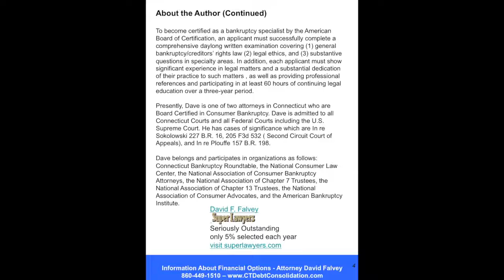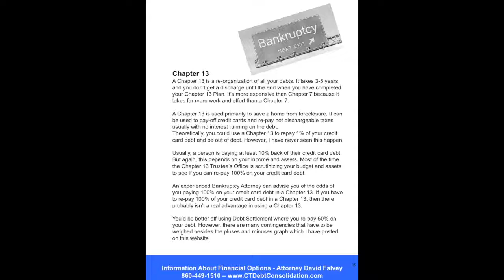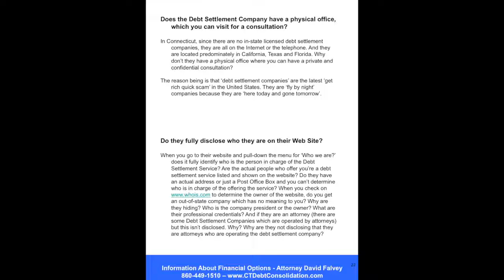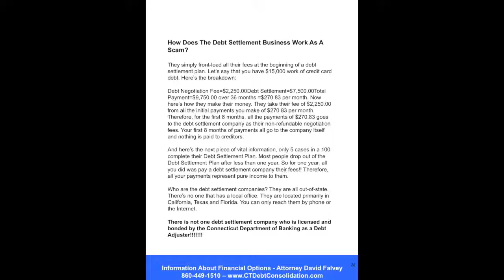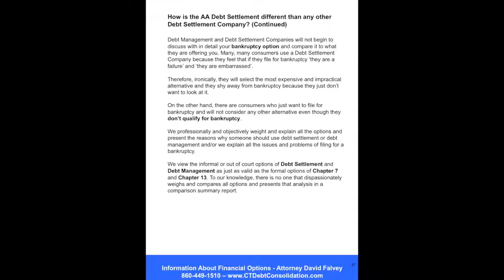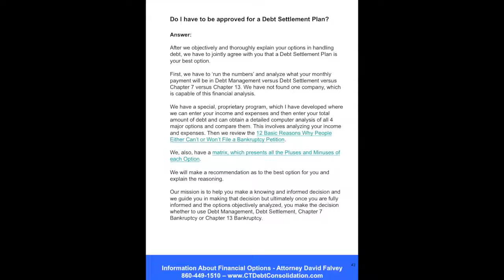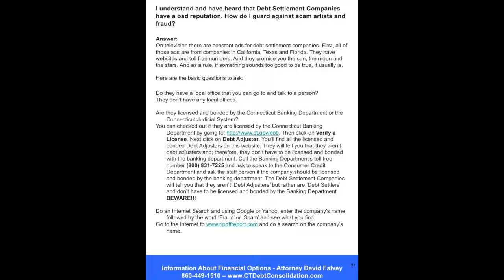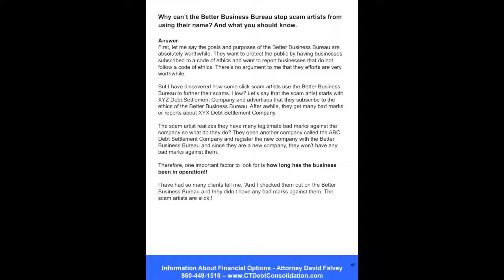Your Other Financial Debt Options - Debt Settlement - Free Consultation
One of the most overlooked solutions to major debt problems, are the debt settlement options available.

Debt settlement and debt consolidation are very popular choices to reorganizing and dealing with debt any many times is a better choice than bankruptcy.

Action Advocacy, PC
PC 1 Crouch St., Groton

Action Advocacy, PC is an officially recognized Federal Debt Relief agency. We help people file for bankruptcy relief under the Bankruptcy Code